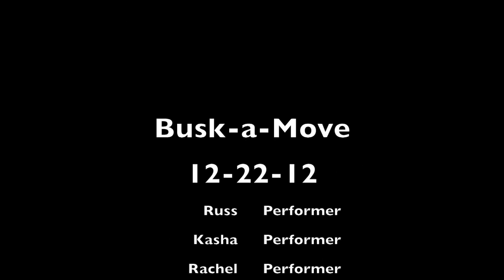Circus Freaks @ Busk-A-Move 12/22/12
Highlights from December's Busk-A-Move project.*

*Caution: Contains Slapstick. :)

Performers: Russ Sharek, Kasha Reese and Rachel Hullett
Video by 'Steampunk Dan' Cable